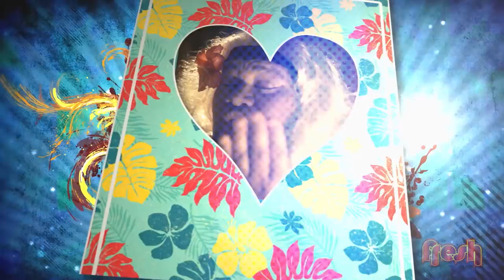Fresh Season 8 Episode 11 - Polyfest 2018 with Hey it's Denden, Momea Chokes & Torrel Tafa!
We're coming to you fresh from Polyfest 2018 - the largest dance festival & competition of its kind.

Torrell keeps it fresh with highlights from the different Polyfest stages, Hey it's Den den shares his world with us, we have more Fantastic Fobz, movie parodies and more ...